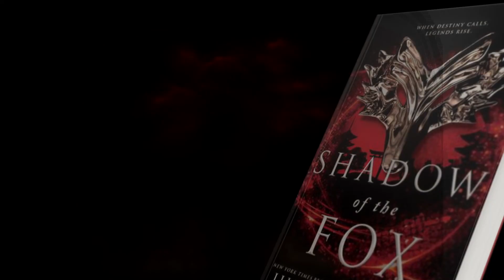Shadow of the Fox by Julie Kagawa | Fan Book Trailer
I loved this Japanese inspired YA fantasy by Julie Kagawa!!! Here is my fan made trailer.

One thousand years ago, the great Kami Dragon was summoned to grant a single terrible wish—and the land of Iwagoto was plunged into an age of darkness and chaos.

Now, for whoever holds the Scroll of a Thousand Prayers, a new wish will be granted. A new age is about to dawn.

Raised by monks in the isolated Silent Winds temple, Yumeko has trained all her life to hide her yokai nature. Half kitsune, half human, her skill with illusion is matched only by her penchant for mischief. Until the day her home is burned to the ground, her adoptive family is brutally slain and she is forced to flee for her life with the temple’s greatest treasure—one part of the ancient scroll.

There are many who would claim the dragon’s wish for their own. Kage Tatsumi, a mysterious samurai of the Shadow Clan, is one such hunter, under orders to retrieve the scroll…at any cost. Fate brings Kage and Yumeko together. With a promise to lead him to the scroll, an uneasy alliance is formed, offering Yumeko her best hope for survival. But he seeks what she has hidden away, and her deception could ultimately tear them both apart.

With an army of demons at her heels and the unlikeliest of allies at her side, Yumeko’s secrets are more than a matter of life or death. They are the key to the fate of the world itself.

New from the New York Times bestselling author of The Talon Saga and The Iron Fey. Fans of Sarah J. Maas, Julie C. Dao, Marie Lu, Cassandra Clare and more bestselling YA fantasy will be captivated by book one of this enchanting new series.

“One of my all-time favorite fantasy novels! I'm in love with this book, its characters, its worldbuilding!”
—Ellen Oh, author of the Prophecy and Spirit Hunters series